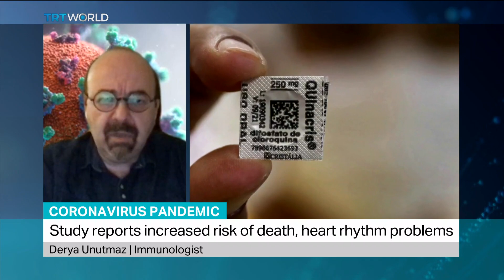Lancet issues restriction of Hydroxycholroqine study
Derya Unutmaz, an immunologist at the Jackson Laboratory in Maine, discusses the Lancet’s retraction of a hydroxychloroquine study because of flaws in the data